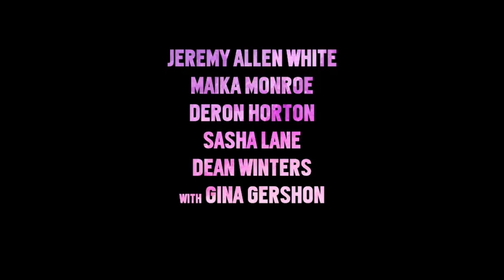「アフター・エブリシング」20秒予告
「アフター・エブリシング」の関連リンクはこちら。